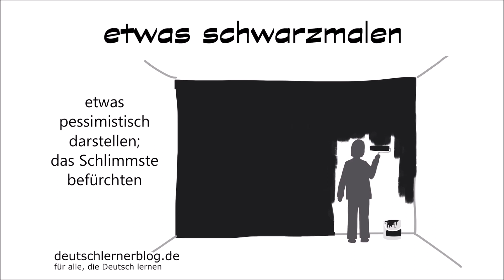schwarzmalen - Redewendungen - Deutsch lernen - 26